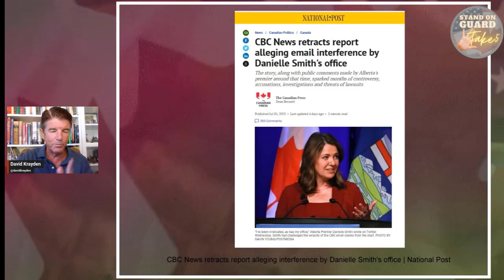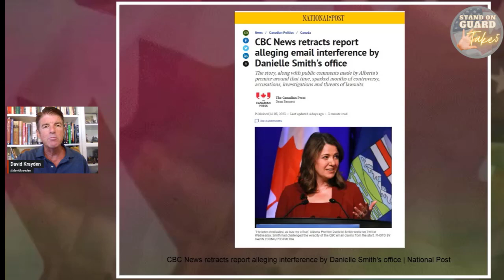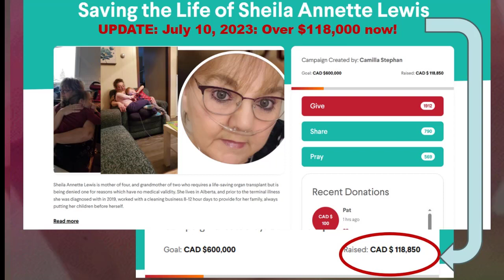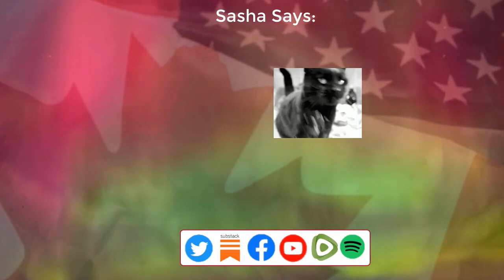TAKE 5: Danielle Smith Lays Down the Law for Trudeau | Stand on Guard Take 5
Danielle Smith Tells Trudeau Alberta Decides its Future.  In Today's Stand on Guard Take 5 Episode:
-Danielle Smith sets the Alberta Energy Agenda
-Trudeau flips out at the Stampede pancake breakfast
-CBC retracts fake news about Premier Smith
-Sheila Annette Lewis still fighting for her life